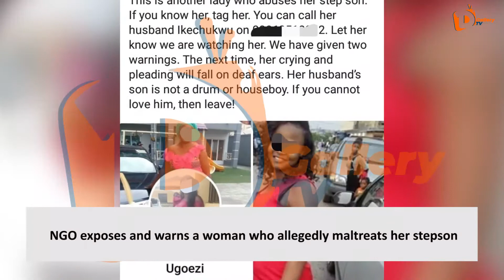NGO exposes and warns a woman who allegedly maltreats her stepson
An NGO has accused a woman of maltreating her stepson only to end up pleading whenever they want to make her face the law.

The group, End Child Sexual Abuse in Nigeria, shared photos of the woman and warned her that the next time she abuses her stepson as she allegedly does, they will not listen to her pleas, neither will they consider her tears. They asked her to leave if she's not willing to love her husband's son.